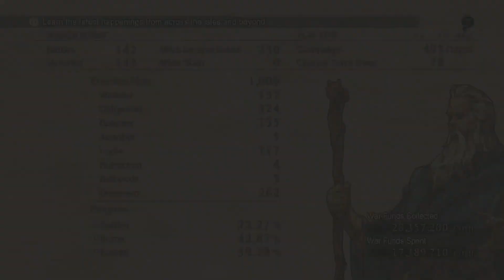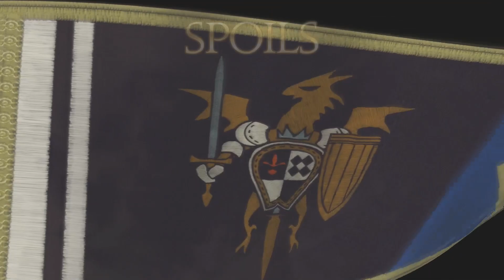Gilded Plays Tactics Ogre: Reborn 100% ~ #52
Gilded Plays Tactics Ogre: Reborn!
First Playthrough / 100% Run  (All side content, all story paths, all recruitments)